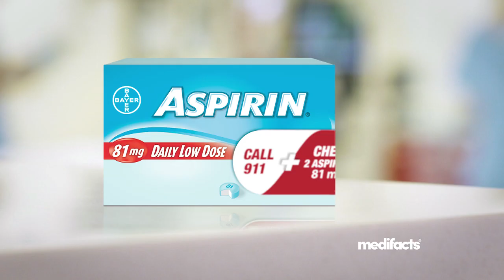Aspirin 81 featured by Medifacts Canada